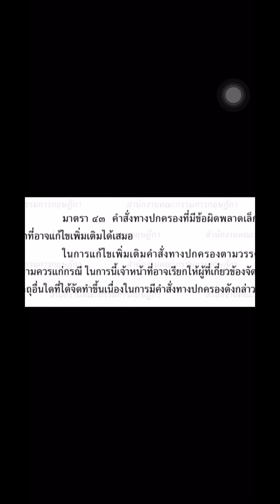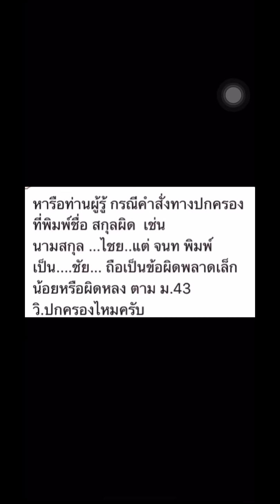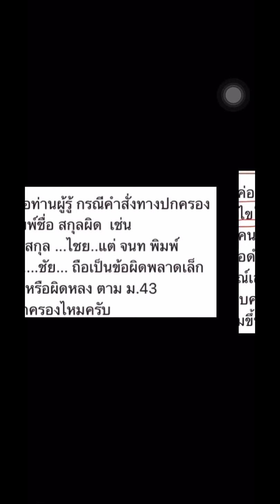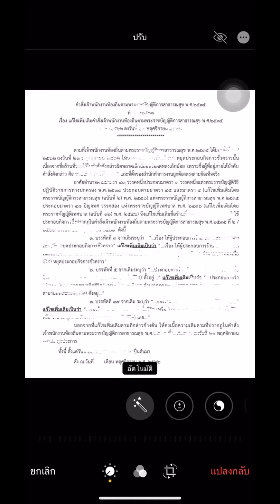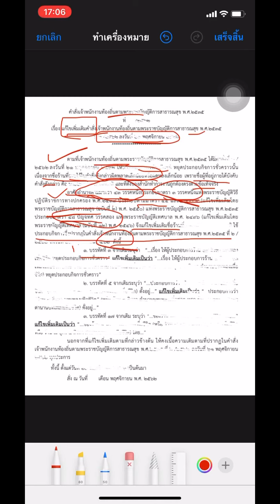การแก้ไขข้อผิดพลาดเล็กน้อยหรือผิดหลงเล็กน้อยในคำสั่งทางปกครอง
การแก้ไขต้องทำคำสั่งใหม่หรือทำคำสั่งเพิ่มเติม
พร้อมตัวอย่างการแก้ไขคำสั่งทางปกครองที่ผิดหลงเล็กน้อย